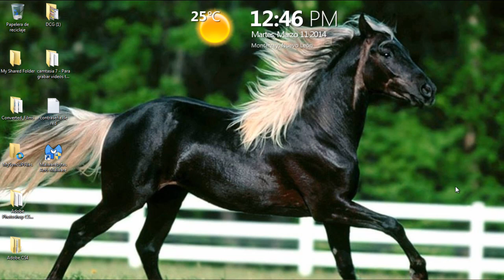Tips decorativos 1 Paredes y suelos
Primer video de varios que vendrán sobre tips decorativos, este es info muy muy muy básica, pero son cositas que también se deben saber :)

Aquí nuestra página de facebook donde encuentran noticias, concursos, actividades, recompensas de glams, monedas y tornillos, todo los vídeos y pueden preguntar sus dudas sobre el juego y conocer a más jugador@s :D

GRacias!